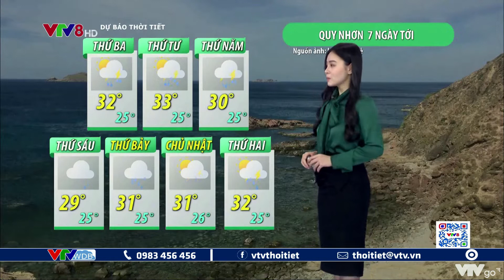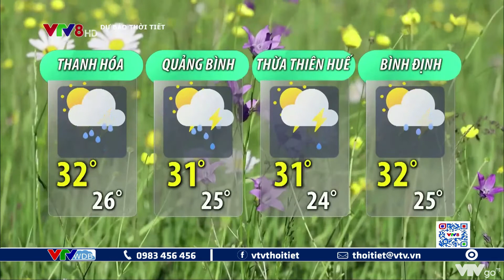Bản tin thời tiết du lịch 7 ngày tới từ ngày 21 đến ngày 27/6/2021 | VTVWDB